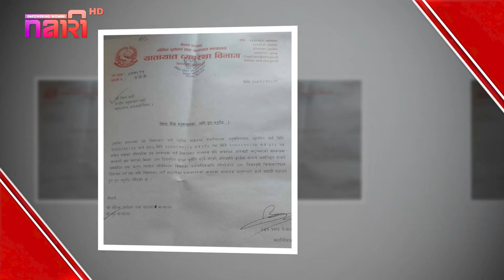फागुन ०८ गतेका मुख्य समाचार | Today News, Nepali News, Aaja ka Mukhya Samachar, Nepali Samachar